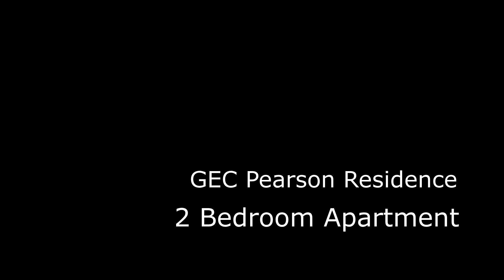GEC Pearson Student Residences - Promotion Video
GEC Pearson Student Residences is one of Vancouver’s most anticipated off-campus student residences.  Every GEC student housing rental in Vancouver is fully furnished and move-in ready, featuring contemporary furnishing and modern amenities in bright and airy apartments.